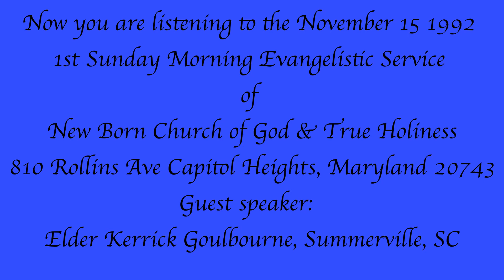Elder Kenrick Golbourne 1st Sunday Morning 11/15/1992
New Born Church of God & True Holiness
113 Sweetbriar Road Summerville, SC 29484
Pastor Kenrick Goulbourne
First Lady Martha Goulbourne